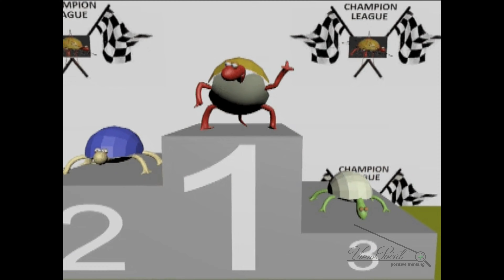Animasi 3D Pertama Kali saya Buat nih 2014 th Silam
Video ini adalah video pertama saya buat menggunakan metode ANIMASI 3D, pada tahun 2014 Silam,
kurang lebih mohon maaf karena memang video ini sangat singkat ,
Terima Kasih